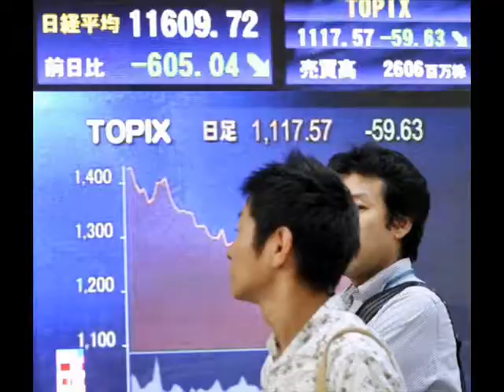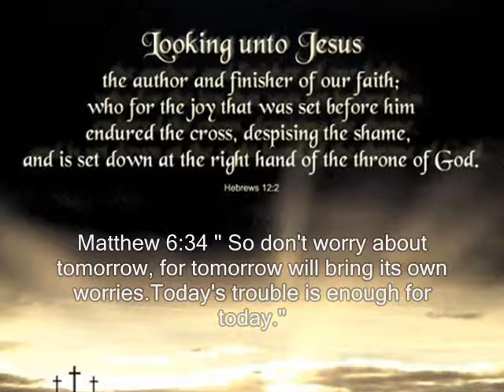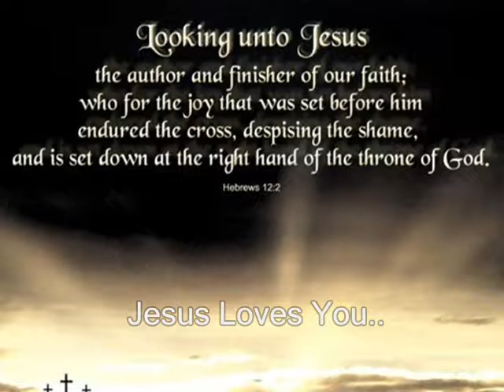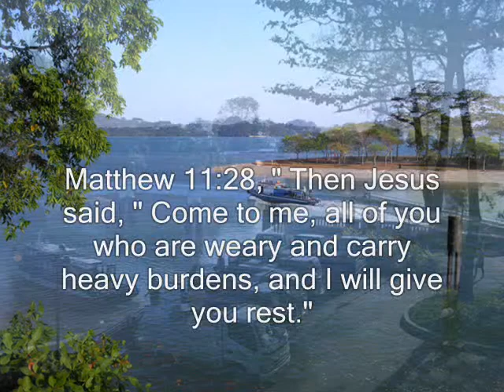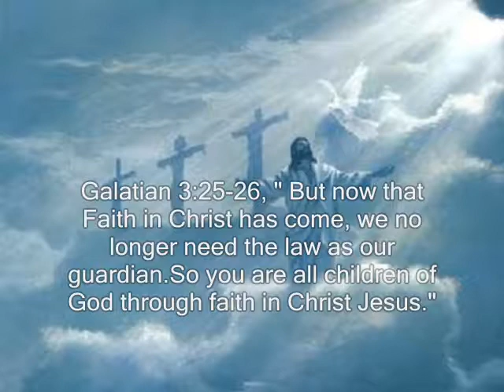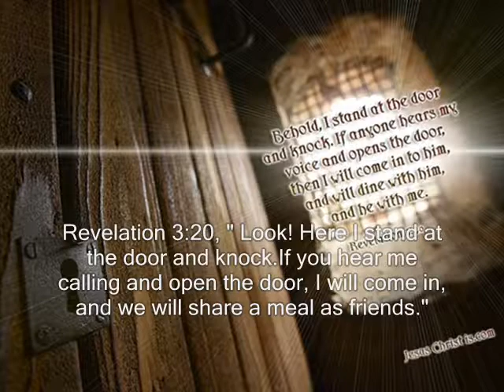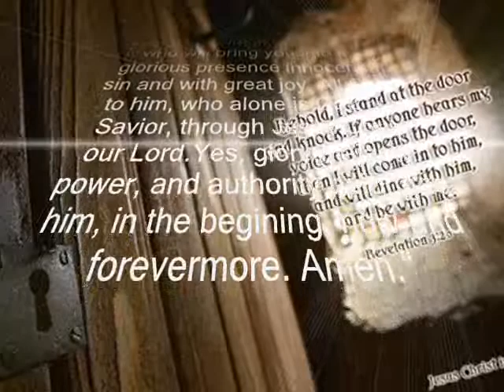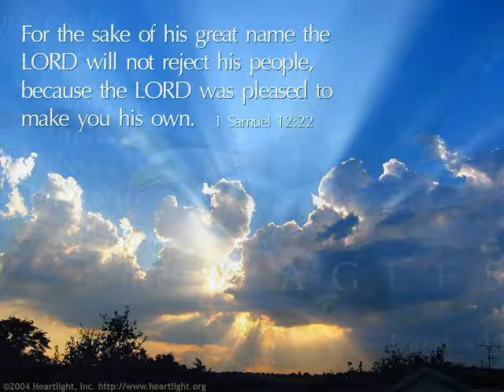So You are all children of God through faith in Christ Jesus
Galatians 3:25-26 " But now that faith in Christ has come, we no longer need the law as our guardian.So you are all children of God through faith in Christ Jesus." NLT